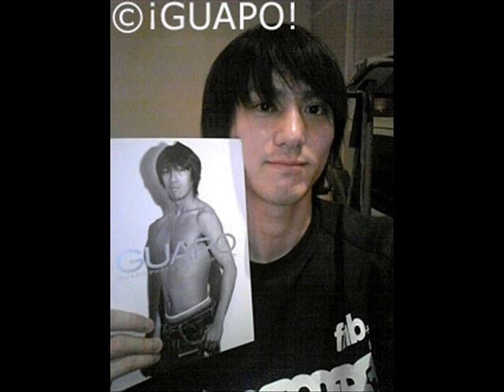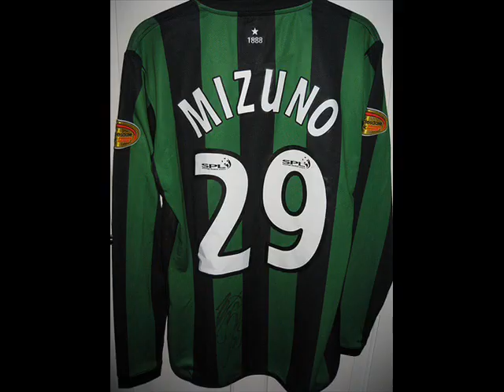Japanese Bhoy Koki Mizuno ~Fantastic~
New Hoops Star Koki Mizuno From Japan Asia
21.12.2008 SPL Falkirk 0-3 Celtic
The Song : Japanese Boy
~日本國代表-水野晃樹~
~風林火山~
Hail Hail Mizuno!